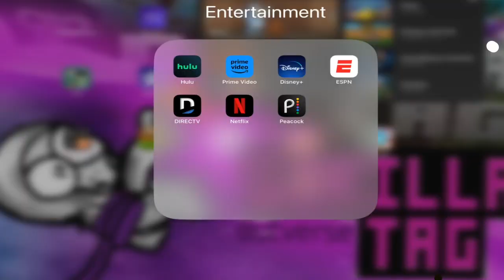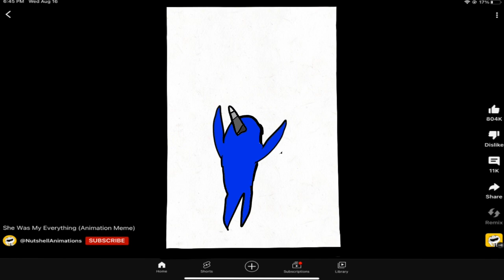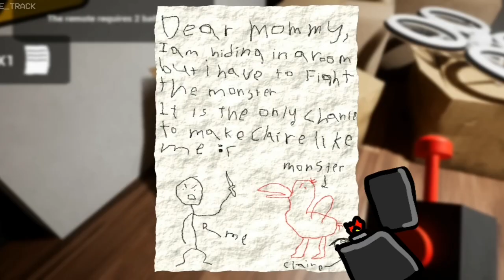Just a bunch of little short some from the past some from a couple days ago